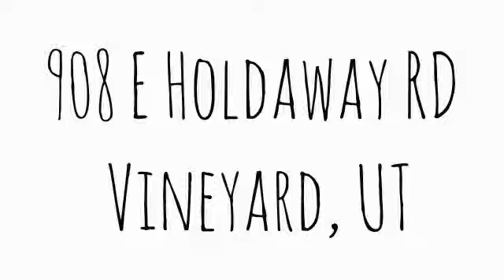908 E Holdaway RD Vineyard, UT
PrTotal Sq Ft: 3616
Total Beds: 6
Total Baths: 3.00
Family Rooms: 1
Fireplace: 2
Garage | Car Port: 2 | 0Year Built:  1978
Taxes: $1,977
Acres: 0.34
Construction Status: Blt./Standing
Finished Basement: 75%
Exterior: Brick

Lot Facts: Terrain, Flat

Inclusions:

Features & Info: Bath: Master; Closet: Walk-In; Dishwasher, Built-In

Remarks: Diamond in the rough! This home has a lot of potential for a handy man or an investor looking for a fixer upper. In a great area, surrounded by new construction & development. best deal in Vineyard!